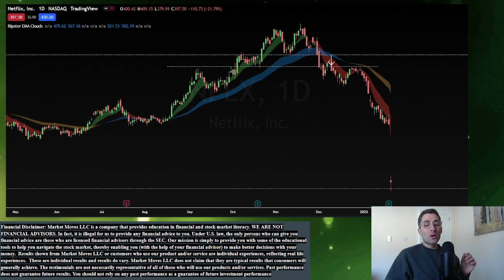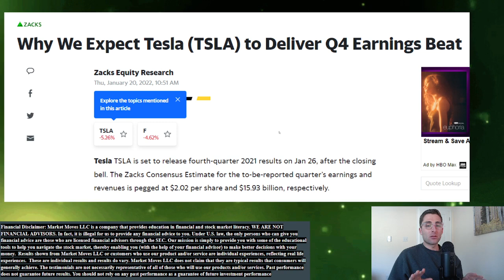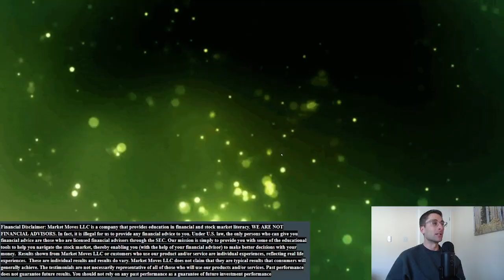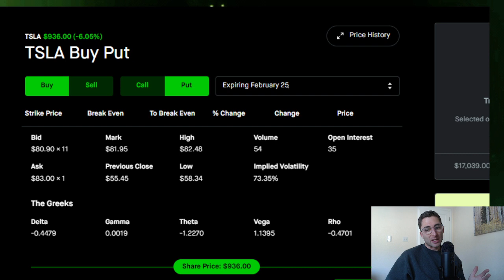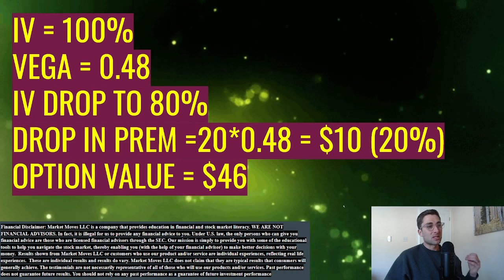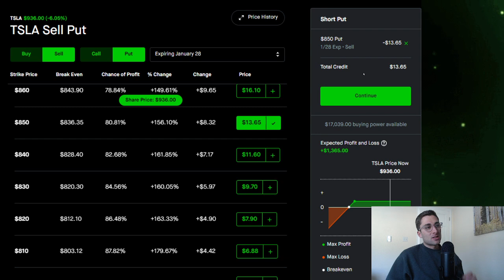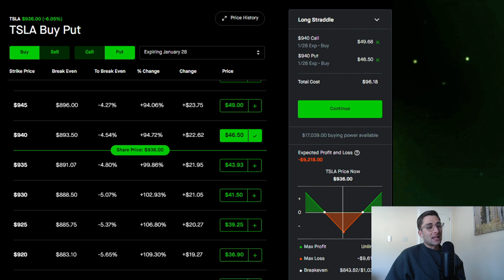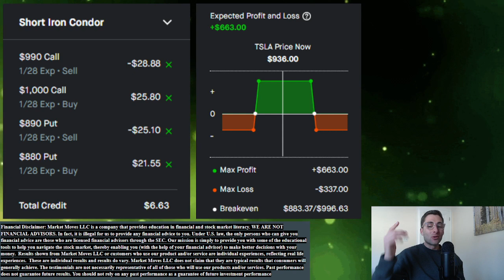Options IV CRUSH Explained | Profit During Earnings Season